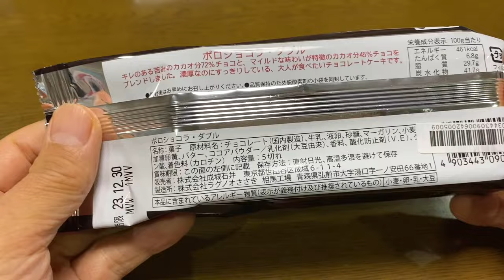【スイーツ（JAPAN sweets）】ポロショコラ・ダブル（Polo Chocolat Double）「LAWSON（ローソン）」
ポロショコラ・ダブル（Polo Chocolat Double）「

461kcal（100gあたり）